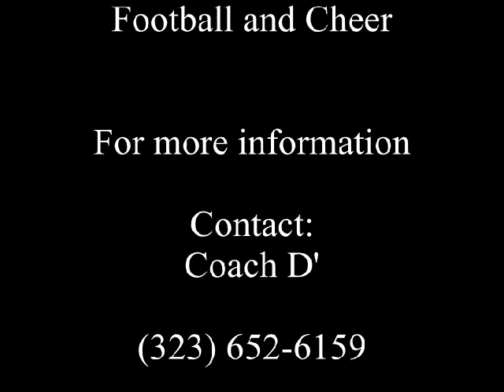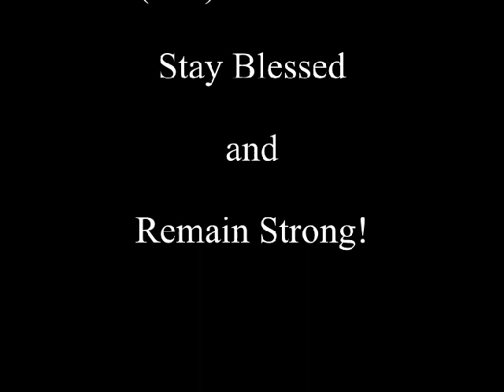Makai Williams #1 2012 Highlights